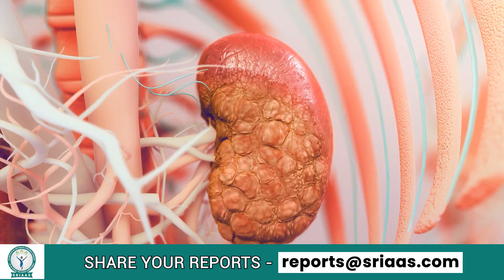Why Kidney Failure Makes You STARVE Yourself - The Surprising Truth!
Welcome to SRIAAS KIDNEY HOSPITAL channel, where we explore kidney health and share Ayurvedic treatments that can help you prevent dialysis and lead a healthier life!

Chapters
0:00 Introduction
0:25 Loss of appetite relation with kidneys
1:15 Need to address this issue
1:55 Treatment approaches
4:25 Conclusion

Loss of appetite is a common challenge for kidney failure patients, often resulting in malnutrition and fatigue. This can weaken the immune system and slow down recovery, making it essential to tackle the issue promptly. Maintaining proper nutrition is vital for keeping energy levels up and supporting healing. Implementing tailored diet plans and appetite-boosting strategies can effectively address this problem. Early intervention can greatly enhance overall health and improve quality of life.

𝐋𝐨𝐬𝐬 𝐨𝐟 𝐀𝐩𝐩𝐞𝐭𝐢𝐭𝐞 𝐫𝐞𝐥𝐚𝐭𝐢𝐨𝐧 𝐰𝐢𝐭𝐡 𝐭𝐡𝐞 𝐈𝐦𝐩𝐫𝐨𝐩𝐞𝐫 𝐊𝐢𝐝𝐧𝐞𝐲 𝐅𝐮𝐧𝐜𝐭𝐢𝐨𝐧𝐢𝐧𝐠:

The loss of appetite in kidney failure patients is primarily caused by the buildup of urea and other waste products in the blood, which occurs when the kidneys cannot filter toxins properly. This accumulation affects digestion, alters taste, and creates a sense of fullness, making it difficult for patients to eat. Over time, this can lead to malnutrition and further health complications.

𝐓𝐫𝐞𝐚𝐭𝐦𝐞𝐧𝐭 𝐒𝐭𝐫𝐚𝐭𝐞𝐠𝐢𝐞𝐬 𝐟𝐨𝐫 𝐭𝐡𝐢𝐬 𝐈𝐬𝐬𝐮𝐞:

𝟭. 𝗥𝗲𝗱𝘂𝗰𝗶𝗻𝗴 𝘁𝗵𝗲 𝗙𝗼𝗿𝗺𝗮𝘁𝗶𝗼𝗻 𝗼𝗳 𝗖𝗿𝗲𝗮𝘁𝗶𝗻𝗶𝗻𝗲 𝗮𝗻𝗱 𝗨𝗿𝗲𝗮

a. Reduce Protein Intake:
Limiting protein can lower waste production like creatinine and urea, easing kidney strain. This reduction helps lessen nausea and discomfort, improving appetite in patients.

b. Reduce Oily Food Intake:
Cutting back on oily foods alleviates digestive issues and bloating. By minimizing discomfort, patients may find it easier to eat and enjoy their meals, boosting overall appetite.

c. Regularly Monitor Blood Pressure and Blood Glucose Levels:
Maintaining stable blood pressure and glucose is crucial for kidney health. Improved stability reduces complications and enhances energy levels, which can positively impact appetite.

𝟮. 𝗜𝗺𝗽𝗿𝗼𝘃𝗶𝗻𝗴 𝗞𝗶𝗱𝗻𝗲𝘆 𝗙𝘂𝗻𝗰𝘁𝗶𝗼𝗻

Enhancing kidney function through lifestyle changes can improve overall health. When kidneys work efficiently, waste buildup decreases, reducing nausea and discomfort. This improvement can make meals more enjoyable and increase appetite, helping patients get the nutrients they need for recovery.

This concludes our video. We hope the information provided has been valuable and insightful for you.

For comprehensive information on kidney health, disorders, and treatment options, we invite you to explore our channel and browse our videos. We offer valuable insights and solutions to help you better understand and manage kidney-related conditions.